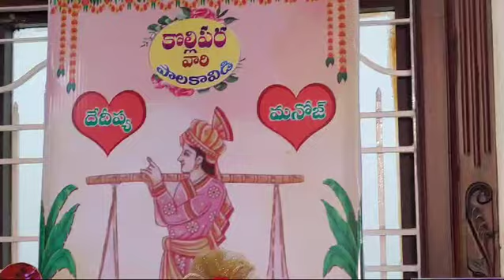మా ఫ్రెండ్ వాళ్ళ ఇంట్లో తాంబూలాల వేడుక🎉🎉🎉🎉🎉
Video from pushpauma56